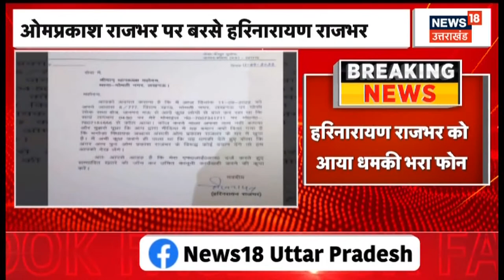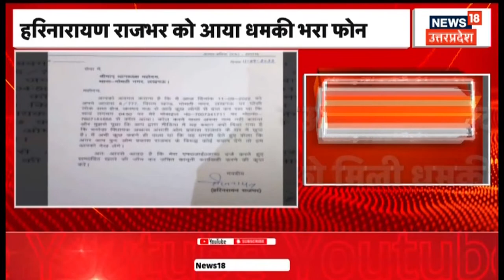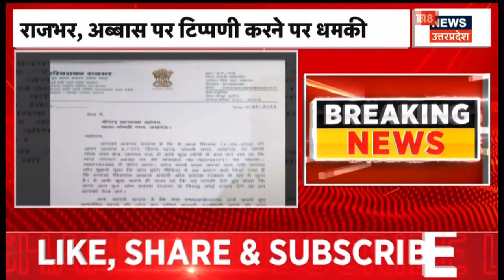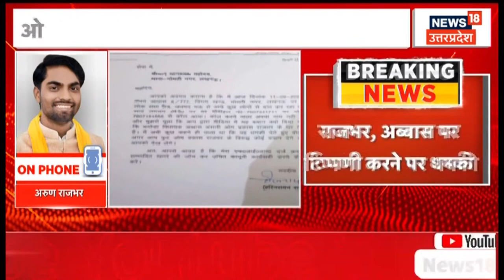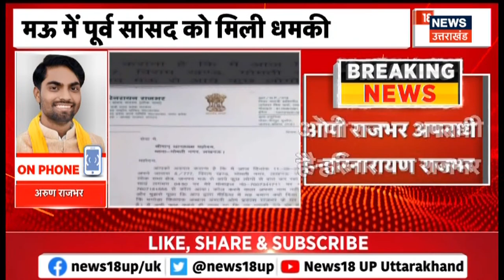Hari Narayan Rajbhar को किसने किया धमकी भरा फ़ोन? अब्बासी अंसारी से क्या है कनेक्शन? | Latest News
UP News : पूर्व सांसद हरि नारायण राजभर को धमकी भरा फ़ोन आया है. इस धमकी भरे फ़ोन में ओपी राजभर के खिलाफ देख लेने की धमकी मिली है. ओपी राजभर और अब्बास अंसारी पर टिप्पणी करने के चलते उनको ये धमकी दी गई है